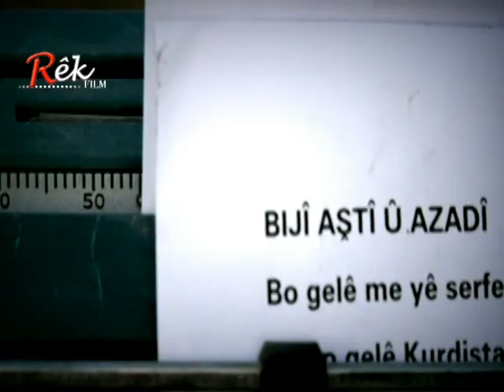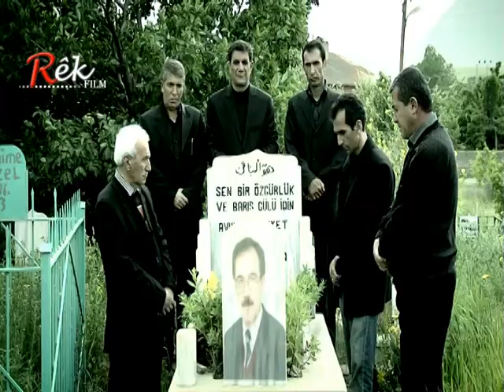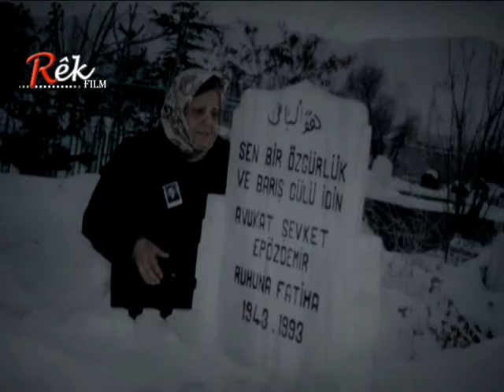Xero Abbas - Shehide Tetwane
Director:Kamiran Betasi -
By:Arman Zaxoyi -
Rek Film Production